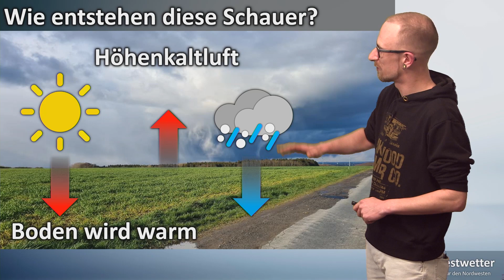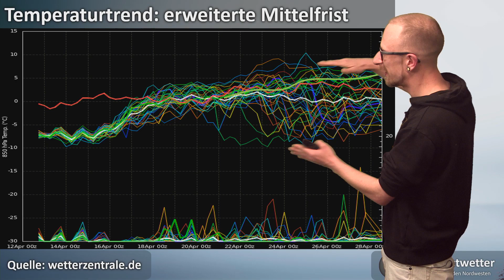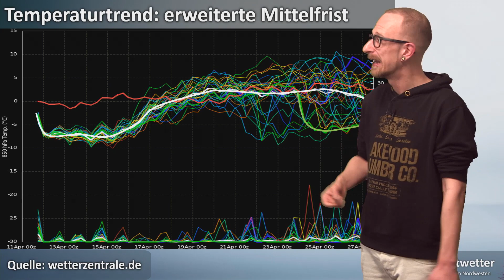April zeigt weiter seine kalte Schulter! Höhenkaltluft beherrscht das Wetter. Wird´s bald Frühling?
Wetterbericht vom 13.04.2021 -Höhenkaltluft... man kann es schon fast nicht mehr hören. Wo doch nun fast alle den Frühling wollen, lässt genau dieser weiter auf sich warten. Stattdessen Graupel & Schneeschauer, zu kühle Temperaturen und Nachtfrost.
Wie geht es weiter? Ist mal etwas Frühling in Sicht?
Mehr dazu von Meteorologe Christian von Lienen.